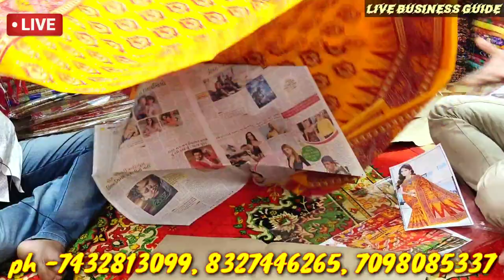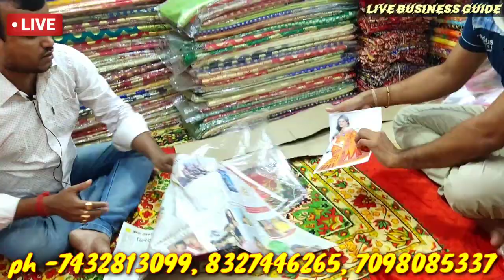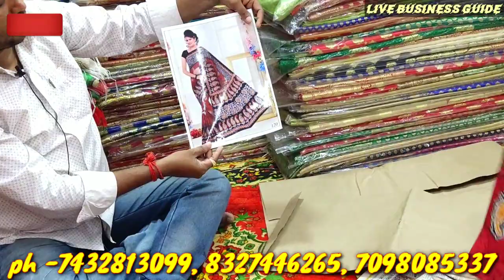আজ থেকেই শুরু হলো কাঁপানো অফার | Online Seller ও Reseller দের জন্য এই সুযোগ বারবার আসবে না Alo Saree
Welcome to live business guide channel pe
Hamare channel pe aapko dill se swagat hai.

ALO SAREE CENTRE
Part - 1  Video Link 👇

This video hai 👇
Part - 2 👇

💥shop details👇
👉shop name :-  Alo saree center
👉prof:- Debasish sikder
👉address:- vivekananda nagar
                       santipur gobindapur nadia

এবং
আরো সব বিস্তারিত রেগুলার আপডেট পেতে আমাদের পেজ গুলোতে LIKE & FLOW করুন  👇👇👇

🌼আর যদি আপনার কোনো হোলসেল বিসনেস থাকে আর তা যদি আপনি ভিডিওর মাধ্যমে সবাইকে দেখাতে চান তাহলে আপনি চ্যনেলের নম্বরে কনটাক্ট করুন ।
★মনেরাখবেন শুধু মাএ হোলসেলার
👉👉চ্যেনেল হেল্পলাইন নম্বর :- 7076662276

🙏THANQU..

🇮🇳🇮🇳🇮🇳🇮🇳🇮🇳🇮🇳🇮🇳JAI HIND🇮🇳🇮🇳🇮🇳🇮🇳🇮🇳🇮🇳